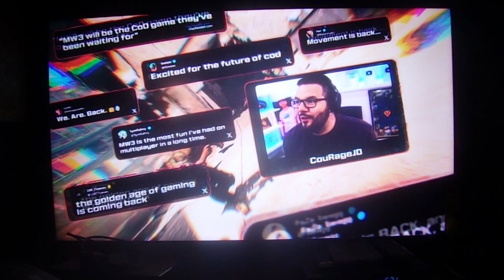The Cleveland Browns Team Against The Denver Broncos #4